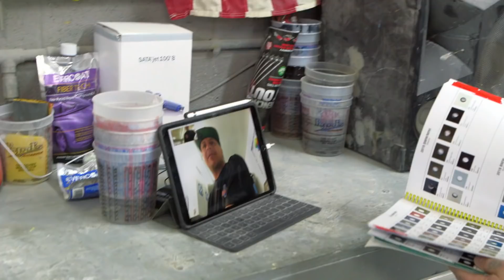Especialista faz pintura para caminhonete C-10 de 1968 | Texas Metal | Discovery Turbo Brasil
Bill chama um amigo e especialista em pintura de carroceria para obter o acabamento perfeito no projeto de remodelação da caminhonete C-10 de 1968.